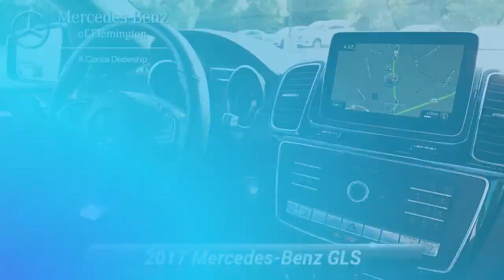Certified 2017 Mercedes-Benz GLS GLS 450 4MATIC, Flemington, NJ 20177533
CERTIFIED PREOWNED! This 2017 Mercedes-Benz GLS450 comes with the remaining factory warranty, and the backing of an additional Mercedes One Year/UNLIMITED MILE Warranty! LOADED! ORIGINAL MSRP $88,175! CARFAX 1-Owner. JUST REPRICED FROM $48,999NO DeductibleKEY FEATURES INCLUDEThird Row Seat, Full-Time 4MATIC All-Wheel, Power Liftgate, Back-Up Camera, iPod/MP3 Input.OPTION PACKAGESPREMIUM PACKAGE: Apple CarPlay, Smartphone Integration, Radio: COMAND System w/Hard Drive Navigation, Navigation Map Updates Included for 3-years, Multi-Color Interior Ambient Lighting, illuminated door sills, SiriusXM Radio, 6 months service, KEYLESS-GO, DRIVER ASSISTANCE PACKAGE: DISTRONIC PLUS w/PRE-SAFE Brake, DISTRONIC PLUS w/Steering Assist, BAS PLUS w/Cross-Traffic Assist, Active Blind Spot Assist, Active Lane Keeping Assist, Speed Limit Assist, PRE-SAFE PLUS, REAR SEAT ENTERTAINMENT, BLACK, LEATHER UPHOLSTERY, LIGHTING PACKAGE: LED Dynamic Headlamps, Adaptive Highbeam Assist, APPEARANCE PACKAGE: Illuminated Running Boards, Wheels: 20" 10-Spoke Alloy, Tires: P275/50R20 AS Run-Flat, MULTI-CONTOUR DRIVER/PASSENGER SEATS W/MASSAGE: comfort headrests, PANORAMA SUNROOF, harman/kardon LOGIC 7 SURROUND SOUND SYSTEM, HEATED REAR SEATS: rear climate control panel, HEATED & VENTILATED FRONT SEATS, HEATED STEERING WHEEL.MORE ABOUT USHave you been looking for a luxury auto dealership that won't merely sell you a fine car but also cater to your needs in a personalized environment? That's exactly what you'll get when you shop at Mercedes-Benz of Flemington. We're a boutique luxury dealership, serving drivers near Clinton, Whitehouse Station, Ringoes, Frenchtown, and Stockton, and we're committed to delivering excellence and 100% customer satisfaction to everyone who steps foot on our premium facility.Pricing analysis performed on 9/26/2020. Horsepower calculations based on trim engine configuration. Please confirm the accuracy of the included equipment by calling us prior to purchase.

[RLVID:4195:f66ebe251a9e05b6:a17997ef65b09385:1]